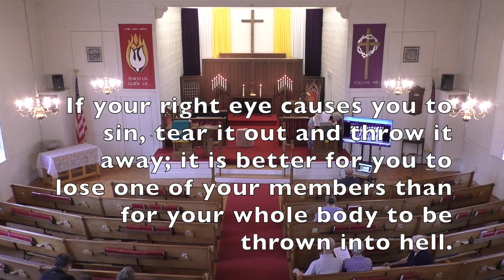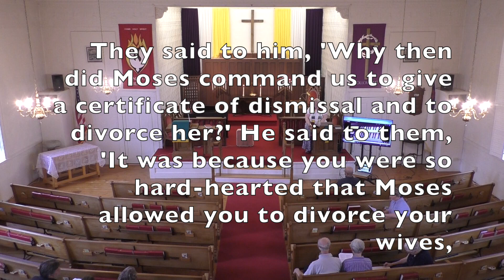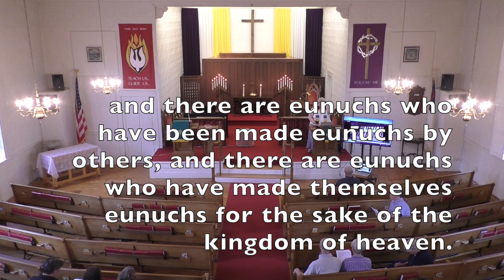Matthew 5:27-32 & Matthew 19:1-14 Reflection July 9, 2023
The Brookline Community Church is a small but active Christian congregation that lives in the belief that God loves us all and that humanity’s best response to that love is to share it with everyone, with no exceptions. From dropping off an unexpected casserole to partnering with local service organizations, this congregation finds its purpose in responding to need with love and support.  ​God instilled in all of us a desire for a life of meaning and purpose. That quest can be overwhelming – share your journey with fellow travelers at the ​Brookline Community Church.